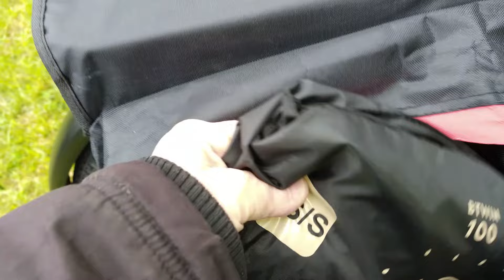Vélotaf en vélo électrique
Pour plus de détails, cliquez sur PLUS ci-dessous

Découvrez une tendance en plein essor pour les trajets domicile-travail : le vélotaf !

 ▬▬▬▬▬▬▬▬▬▬▬▬▬▬ Mes Livres  ▬▬▬▬▬▬▬▬▬▬▬▬▬▬▬▬▬▬▬▬▬▬▬

- Carnet de gestion du stock de graines

- Un exemple de permaculture urbaine dans le Nord-Pas-de-Calais-Picardie

- Mon jardin devient bio : comment passer d'un jardinage conventionnel à un jardinage biologique

- Survivre aux crises écologiques, économiques, climatiques, sociales, sanitaires, etc. Etes-vous prêt ?

- Bien vivre malgré la crise

- Cultivez l'autonomie : créez votre jardin nourricier

- 101 gestes pour la planète, pour une vie saine et heureuse (co-auteur)

- Les enfants et le jardinage : comment leur donner envie de jardiner ?

- Construction d'une spirale d'aromatiques : Plan, explications pas-à pas, en images, de la réalisation

- 101 gestes pour la planète pour une vie saine et heureuse

 ▬▬▬▬▬▬▬▬▬▬▬▬▬▬ Plus de conseils et d'astuces  ▬▬▬▬▬▬▬▬▬▬▬▬▬▬▬

Retrouvez de nombreux conseils et astuces concernant le jardinage bio et la permaculture sur mon blog Ecolo-bio-nature

▬▬▬▬▬▬▬▬▬▬▬▬▬▬ Soutenez mes actions sur Tipeee ▬▬▬▬▬▬▬▬▬▬▬▬▬

Pour me permettre de faire encore plus de vidéos, de tester encore plus de variétés de plantes et de produits, de vous donner encore plus de conseils et d'astuces, pour propager encore plus le virus du jardinage, soutenez-moi sur Tipeee : ecolo-bio-nature

Réalisation Isabelle Brunet, auteure spécialisée en permaculture,  en jardinage bio et en survie aux crises.